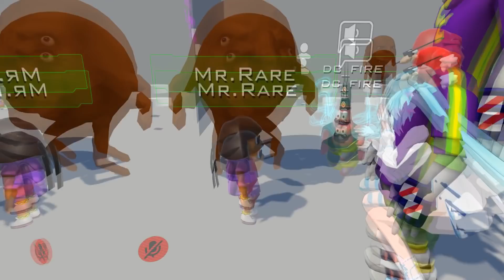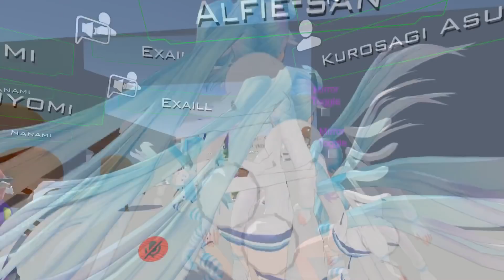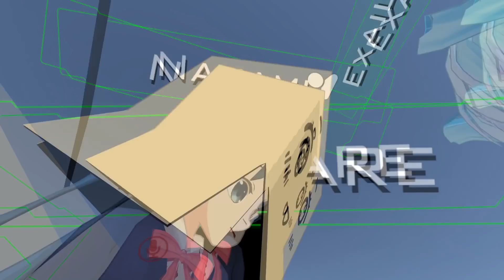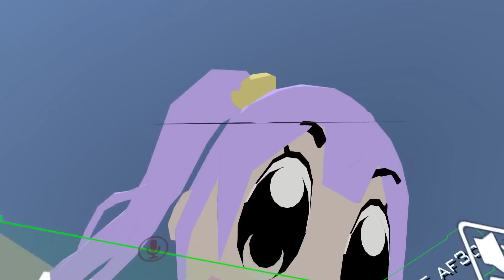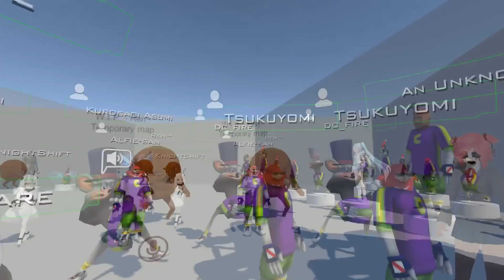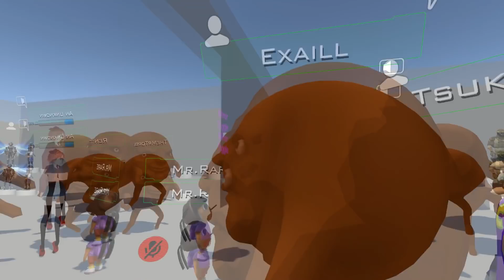MEATBALL MAYHEM!!! (VRChat)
We joined a Meatball cult for a bit and had some fun hanging out.

Thank you to the following patrons: Mr.SketchyEcchi